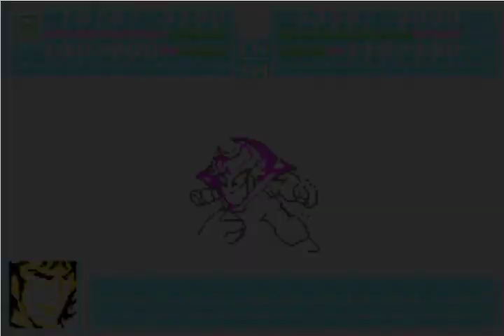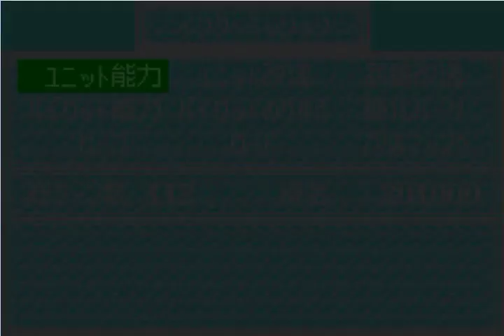【TAS】GBA版スーパーロボット大戦A_エースパイロットがたった一人で戦争終結させにいきます_第15話「集う「Ｇ」」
第15話「集う「Ｇ」」
あらすじ：鉄甲鬼は騙されてゲッターとの勝負中に共に襲撃され、武蔵が重傷を負ってしまう。そして鉄甲鬼は正義に目覚めてゲッターロボと協力するいい話。
時間：27分27秒(累計：6時間33分14秒)
追記回数：237回(累計：3725回)

【強化パーツ】
・マジンガ―Ｚ　ブースター
・フルアーマーガンダム
高性能レーダー
メガブースター
V-UPユニット(W)

【解説】
・アムロ(前話開始時との比較)
LV11
格闘：128
射撃：172→175